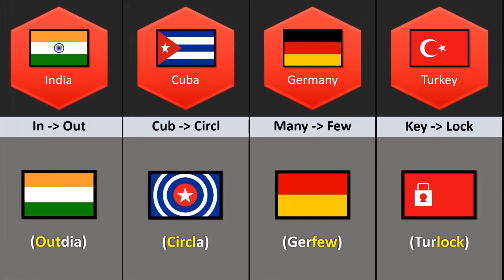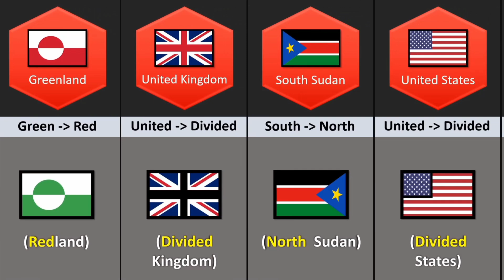Countries Flags but in parallel universe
Welcome to a fascinating world where countries' flags have been reimagined in a parallel universe! Explore unique designs and colors that symbolize nations in a whole new light. From upside-down stripes to rainbow patterns, these flags will challenge your perception of national identity. Join us on this visual journey of creativity and imagination!